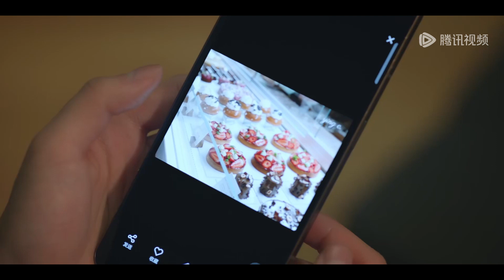破碎感拉满！林亦扬小狗埋肩：你现在心里有我了吗？|《在暴雪时分 Amidst a Snowstorm of Love》精彩片段 EP14 (ENG SUB)